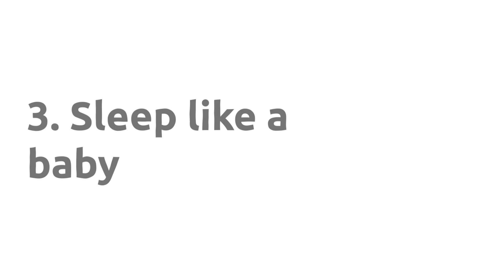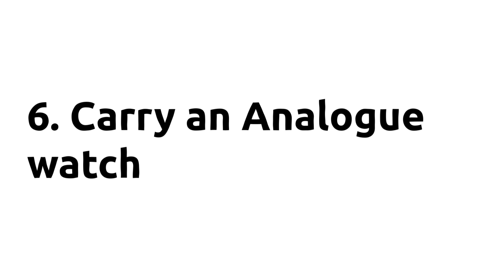Take care of these 21 Things in aiapget 2021 | Part 1| Dr. Taha Khan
👋🏻 These are the 21 things that you need to keep in mind for the upcoming aiapget 2021 exam on 18th Sep 2021.

Introducing My Materia Medica course for BHMS exams, AIAPGET, UPSC or any competitive exams in Homoeopathy.
♾ Get Lifetime access to this course upon registration.

🙋🏻‍♂️ My name is Dr. Taha Khan and I have completed my MD in Homoeopathy. This channel is dedicated to helping aspiring doctors and medical students with studies and clinical stuffs. I make videos about medicine, technology, productivity and lifestyle design. I hope these videos help :)

📧 Contact me: If you've got a question feel free to leave me a comment on one of my YouTube videos or follow me on Instagram and send me a DM over there!